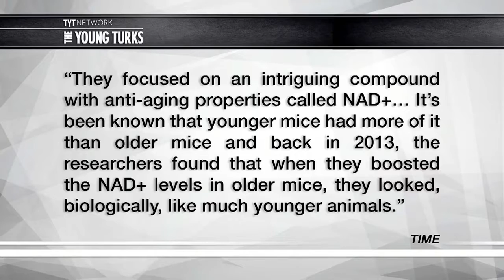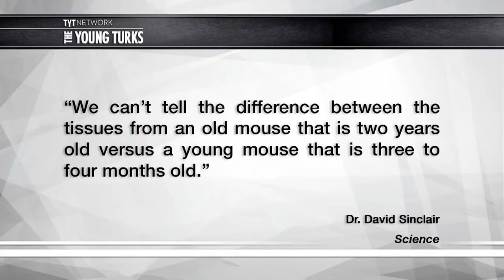Harvard Scientists REVERSE Aging In Mice People Next